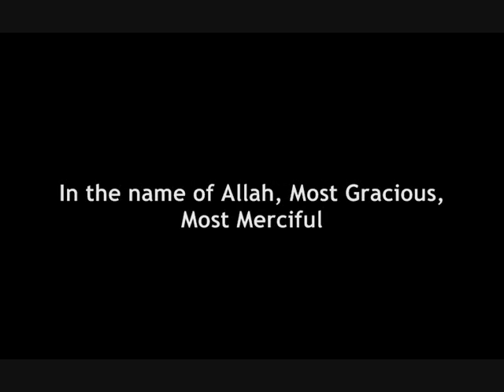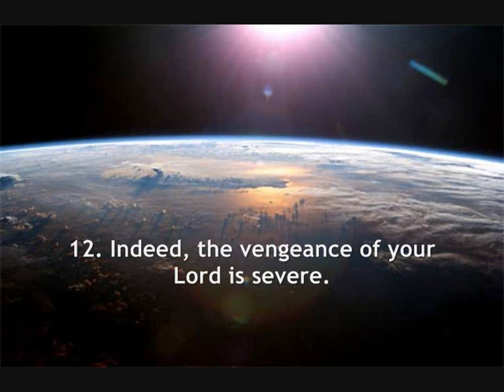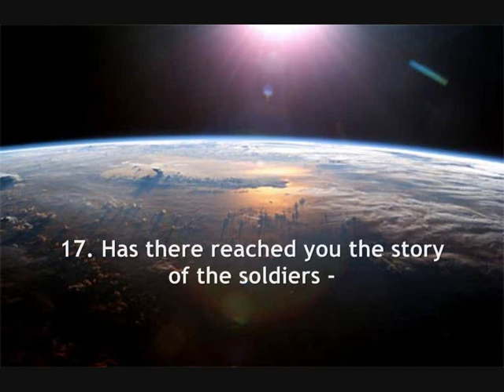Salah Bukhatir - Surah Al-Burooj (85) (English Translation)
A chapter of The Qur'an which tells the story of The People of the Ditch.

Sometimes we don't know what true success is, especially with such constant bombardment of materialistic ideology all around us. This chapter gives us a reminder of what our real purpose is inshaAllah.

Peace.